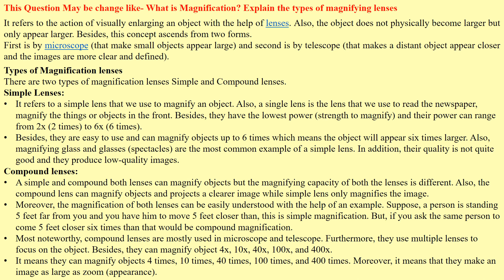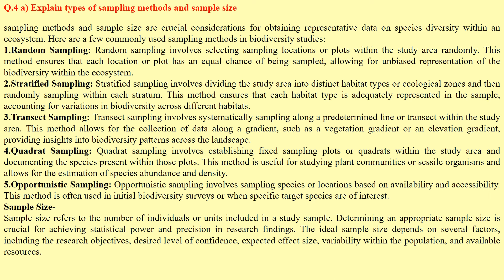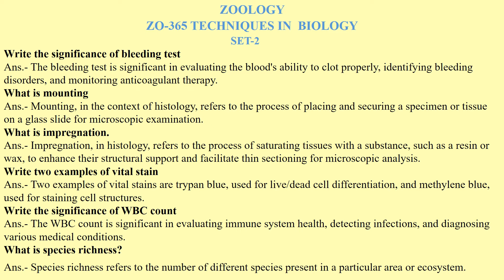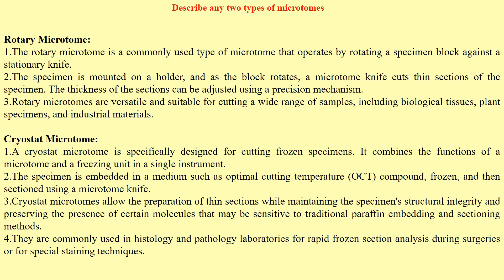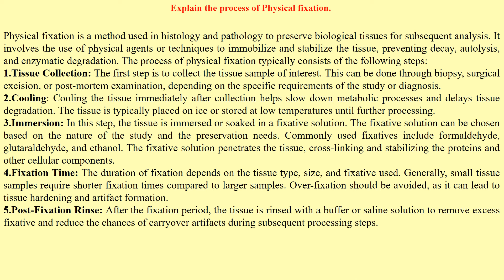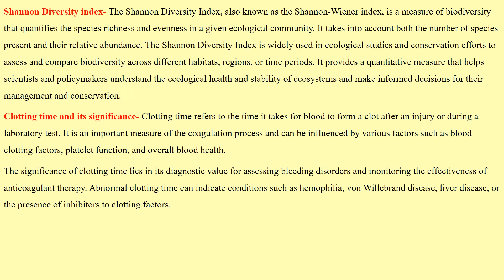T.Y.B.Sc.- Zoology ZO-365 Techniques In Biology Model Answer Paper SPPU EXAM 2023 BIOGEEK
Hello Dear Students this video is specially for you all who request me to upload model answer paper of T.Y.B.Sc.- Zoology  ZO-365 Techniques In Biology Model Answer Paper SPPU EXAM 2023
Telegram Channel- Biogeek by Akash Sir